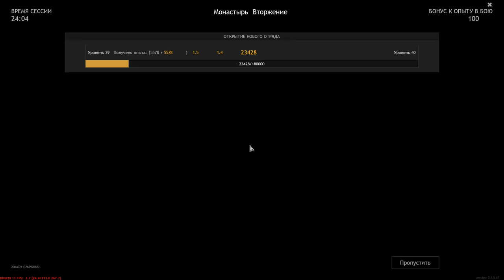Monastery [Invasion] - ENLISTED